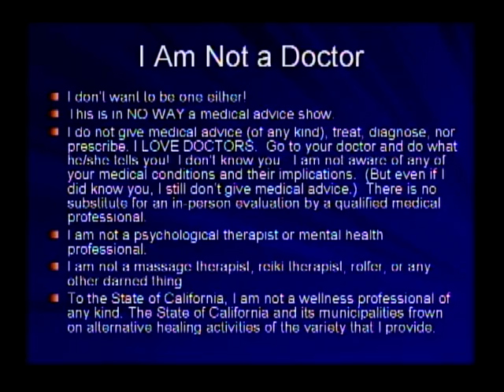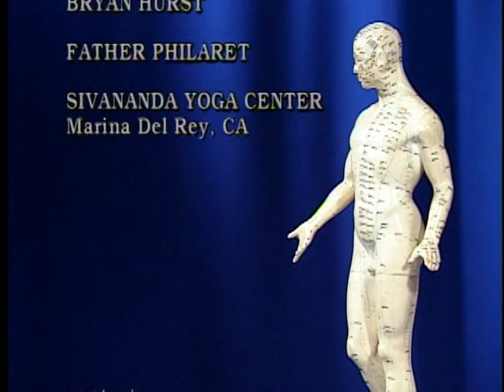Energy Contact 42 - Which is Witch